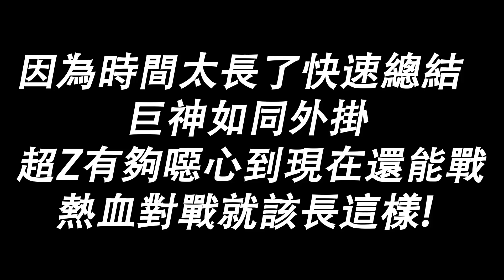動畫還原決鬥嘉年華最終章!!超王/超Z/GT"跨次元交鋒" 歷代最強選手齊聚一堂!!重回最熱血陀螺隊決 戰鬥陀螺 爆裂世代 超Z GT世代 ベイブレードバースト超王 Namaste 阿土 大學生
這應該就是動畫還原的最後一篇了!!
下次交鋒可能就是超王完結之時!!